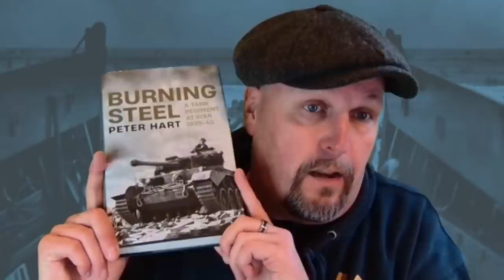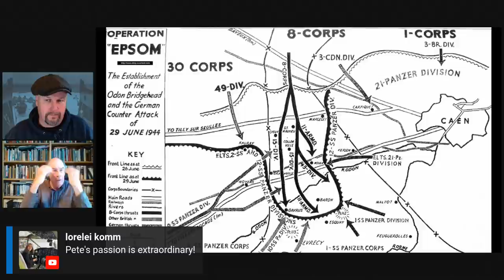Burning Steel - The 2nd Fife and Forfar Yeomanry in Normandy and the ETO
Today, Peter Hart will tell some of the story of a tank regiment: the 2nd Fife and Forfar Yeomanry in the Second World War. Drawn from the IWM interviews with veterans, Peter will talk about some of the most dramatic and horrific scenes imaginable - the sheer nerve-wracking tension of serving in highly inflammable Sherman tanks, the sudden impact of German shells, the desperate scramble to bail out, and the awful fate of those who couldn't. Even if they made it out of the tank, they were still vulnerable to being brutally cut down by German infantry.

With some swearing!

Peter Hart worked as the Oral Historian of the Imperial War Museum from 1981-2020. He is the author of several military history books on the First & Second World Wars.

His latest book Is 'At Close Range; Life and Death in an Artillery Regiment 1939-45.'

Peter Hart is one half of Pete & Gary's Military History Podcast